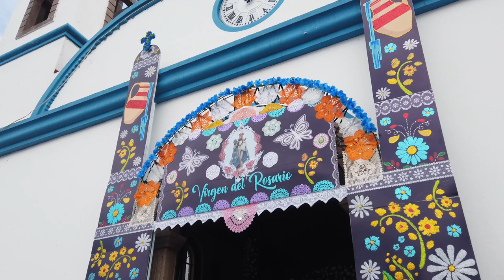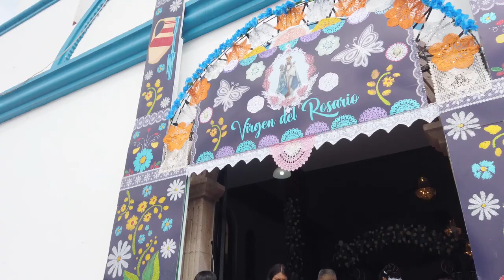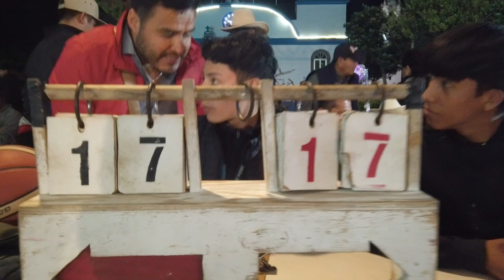FERIA EL ROSARIO MPIO DE FRANCISCO I, MADERO 5 DE OCTUBRE 2024 VL, 3